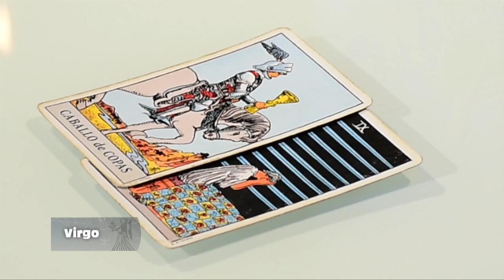VIRGO – 29_10_2019 – LOS ASTROS